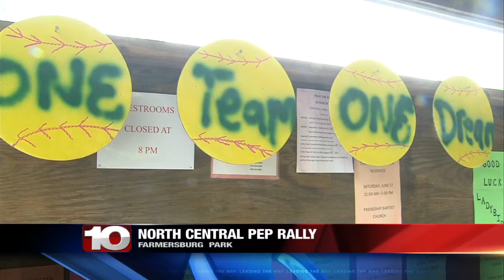North Central Softball Retires Megan Stone's Number